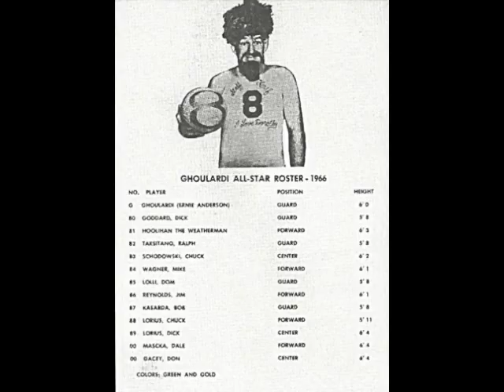Ahbudeh (The Katanga Slide)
Recorded by the Spooky Jones Combo.

Also known as "Abu Day," "Abootay," "Abuday" and "Abooday" by us Knifs, this long out-of-print record was obscure even in the early 1960s - until played on Cleveland's Shock Theater by horror host Ghoulardi!  He first used it as background music while describing a trip he made that day to Chippewa Lake Park in Medina, Ohio.  There he met another Cleveland local TV legend making a personal appearance!  The way Ghoulardi put it:  "And I SAW him!  IN PERSON!  MIKE DOUGLAS!  Must have been 30 people there!"

Thanks to Ray Glasser for mining his music archives and digging up this gem!

This video was made for enjoyment only!  If you own the rights to any of these elements, please let me know!  Thanks!